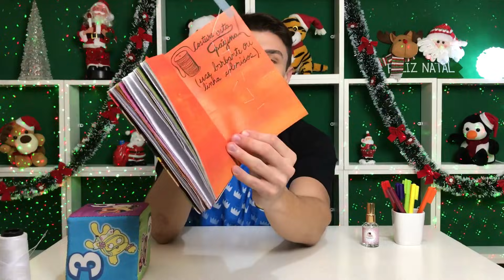DESTRUINDO ESTE DIÁRIO COM O AMIGO DA ONÇA! PETER TOYS